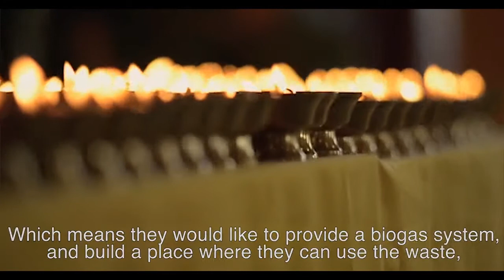Cleaning Up Human Waste On Everest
By Lakpa Rita Sherpa